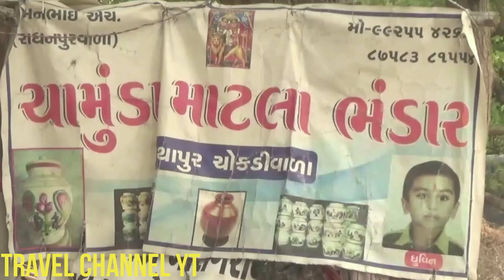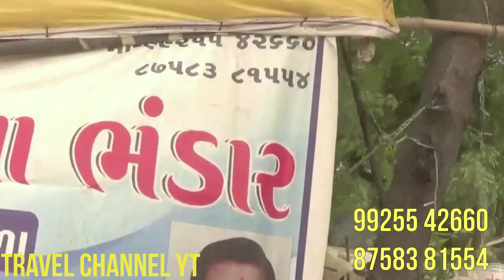Pottery in India - Potter in India - Talent of Indian Potter - Hand-building, Ceramic art Travel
Pottery in India - Potter in India - Potter in Gujarat - Pottery in Gujarat. The talent of Indian potter, hand-building, ceramic art, Pottery lantern, pottery water battle, more items made and sold at pottery by this potter in India. mugs, cup, dish, water bottle, water filter, matuki, matala, and more at this pottery.

કુંભારકામ, માટીનાં વાસણો, માટીનાં વાસણ બનાવવાનો વ્યવસાય, સિરામિક કલા અને વધુ.